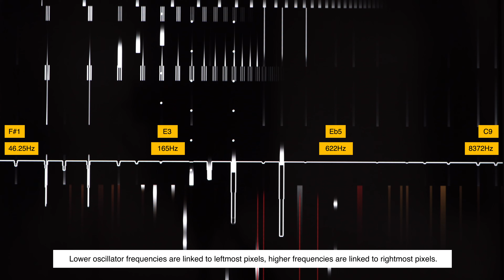Forms - Screen Ensemble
Forms -Screen Ensemble- is a generative visual music jukebox. Driven by chance and probability, this automata creates endless, unrepeatable graphic scores that are immediately transformed into sound by means of sonification algorithms. Images become sound spectrums, making it possible to -literally- hear what you see. The dream of Kandinski.

Each screen of this networked ensemble plays a particular instrumental role: Rhythm, Harmony or Texture.

Performed by this trio of automats, a visual music symphony evolves over time giving birth to unique sonic landscapes that will never be repeated again: from tonal ambient music to raging rhythms, surreal electronic passages or dance-floor beats.

Forms - Screen Ensemble was presented at 2020's edition of Ars Electronica festival in Barcelona, thanks to a grant given by NewArtFoundation, Institut Ramón Llull and Hangar.org.